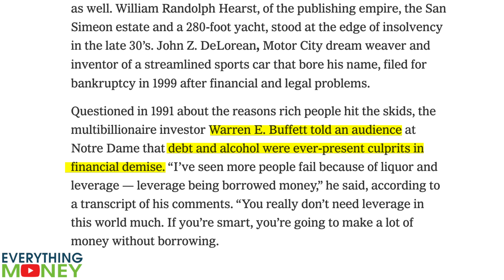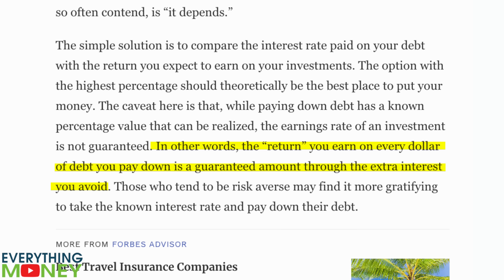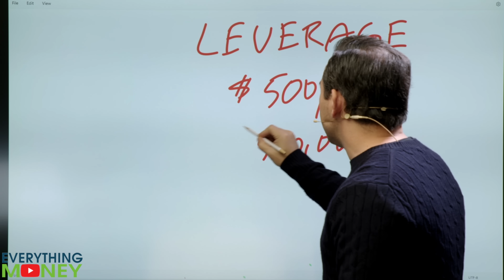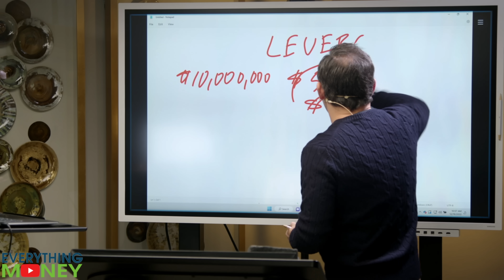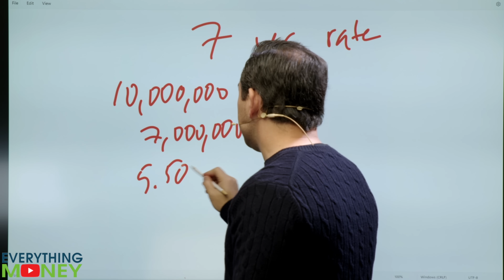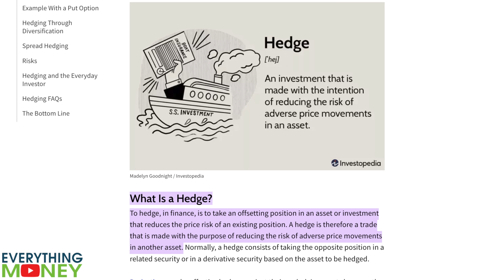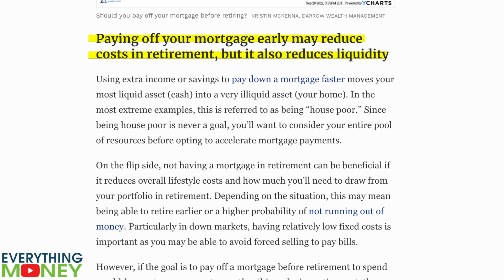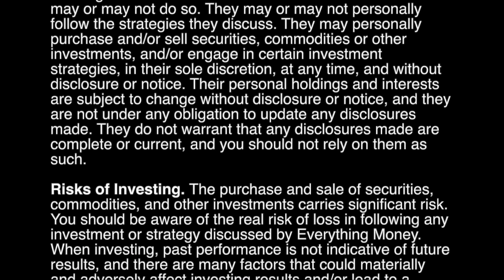Busting the MYTH That Debt Is BAD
In this video, we'll be busting the myth that debt is bad. Now, debt CAN be bad--like when you try to use debt as leverage when you don't have the money to back it up--but it isn't inherently a bad thing. Watch the video above from Paul Gabrail and Mo Hussein of Everything Money.

0:00 Debt can be good or bad
0:52 Debt: The Good
3:58 Debt: The Bad (Leverage)